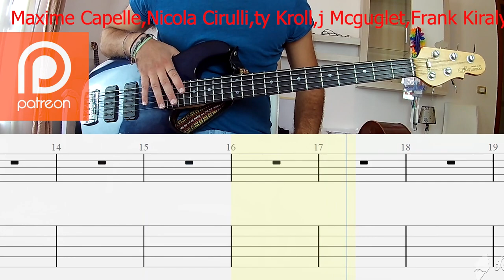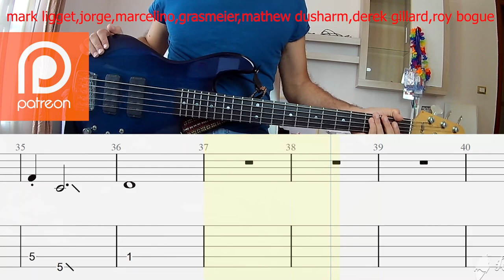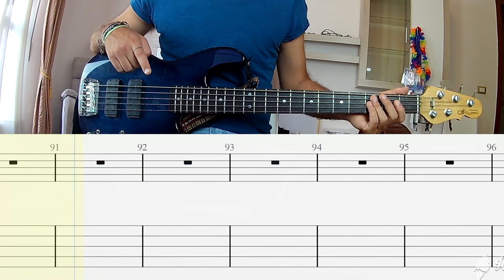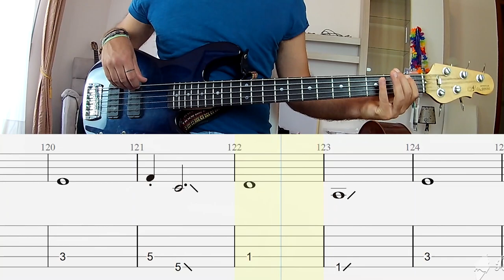Maroon 5 - Girls Like You ft. Cardi B BASS COVER + PLAY ALONG TAB + SCORE